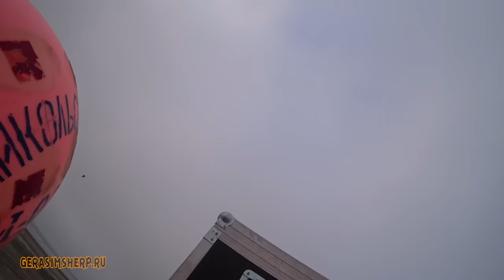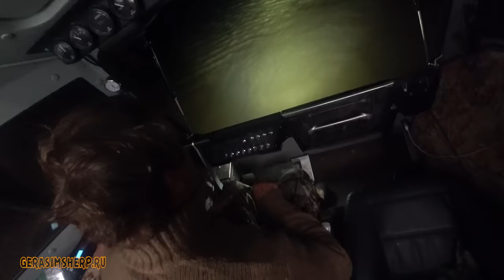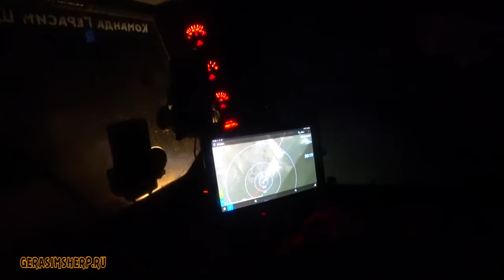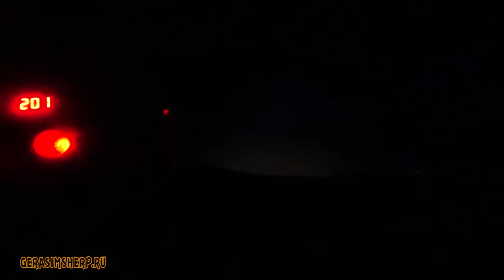Кто сказал что нереально утопить вездеход ШЕРП? На край земли ч7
Я и группа добровольных помощников создали каналы и сервисы в Телеграм что бы поддержать Герасима
Спасибо что не забываете и поддерживаете нас.
Михаил.